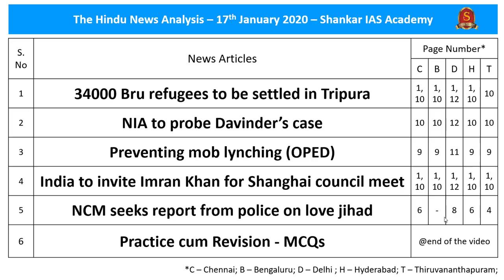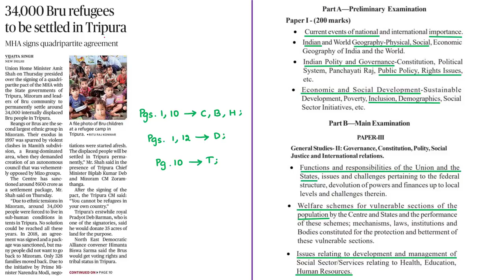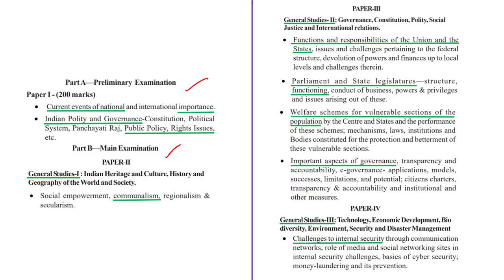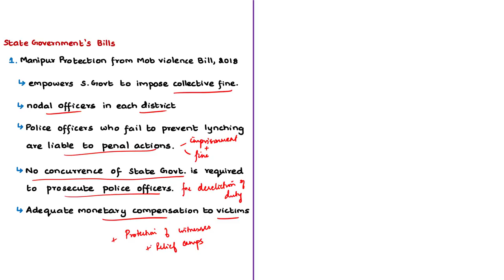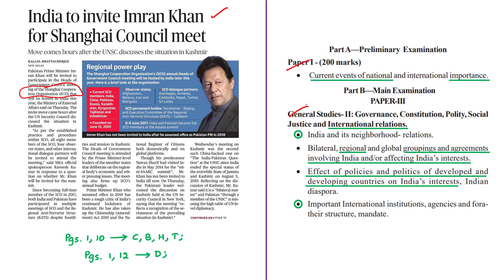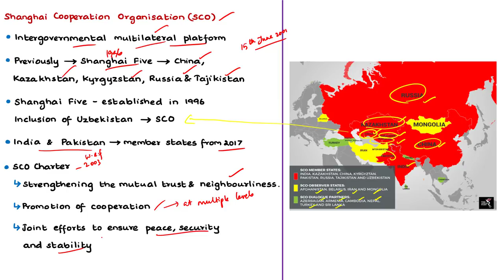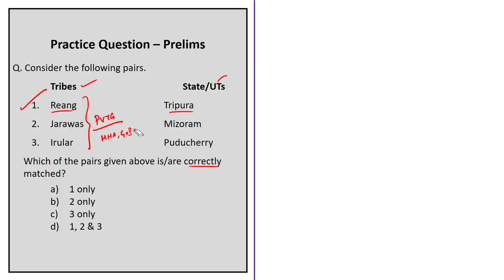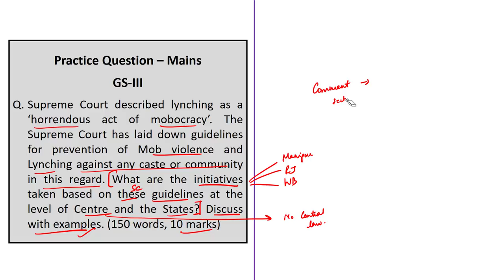The Hindu Daily News Analysis | 17th January 2020 | Current Affairs - UPSC Mains - Prelims 2020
Time Stamping of news articles:
1. 34000 Bru refugees to be settled in Tripura - 0:42
2. NIA to probe Davinder’s case - 06:32
3. Preventing mob lynching (OPED) - 13:30
4. India to invite Imran Khan for Shanghai council meet - 22:33
5. NCM seeks report from police on love jihad - 28:39
6. Practice cum Revision – MCQs - 30:30

Important topics such as ReangTribes NIA MobLynching BruTribes NationalInvestigationAgency SCO ShanghaiCooperationOrganisation NationalCommissionforMinorities NCM are vividly discussed in UPSC Civil Services Exam Perspective in this video, with a special Practice cum Revision session in the end.